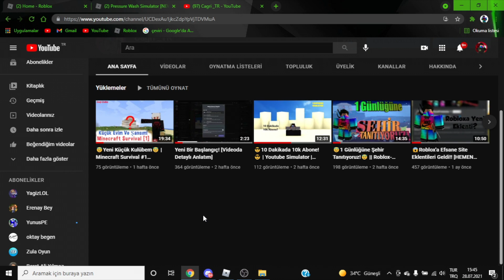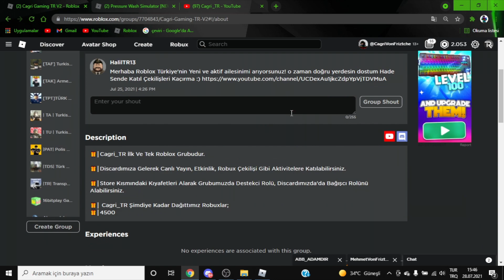😳Arabaları Yıkadık 😳 | Roblox Wash Simulator | Roblox Türkce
😻Hepinize selamlar gençler, beni tanımayanlar için;😻
İsmim: Çağrı

Bu videoda, arabaları ve kamyonları yıkadık. Biraz zor oldu ama ginede yaptık. Umarım beğenmişsinizdir!!

💓Geneli roblox olan tüm videolarımda bilgilendirici, eğlendirici ve daha önemliside sizin oynayabileceğiniz oyun videoları çekiyorum.

💓İstek ve önerilerinizi discord sunucumdan bana iletebilirsiniz.